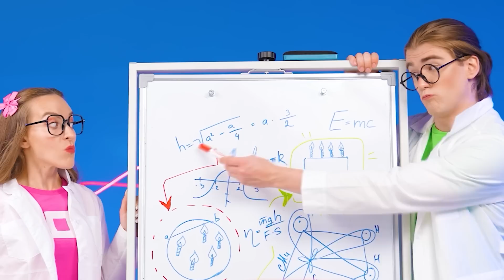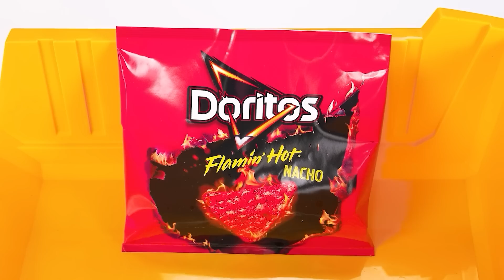Tantangan Makanan Berbentuk Bangun Geometri Multi DO Smile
Semua makanan punya bentuknya masing-masing, tapi apakah mempengaruhi rasanya? Tantangan menarik menanti Anda!